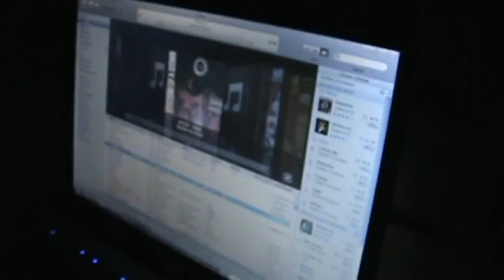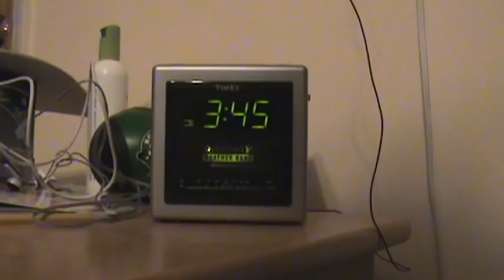The Ping Pong Movie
The story of a young boy who makes it his goal to beat a master ping pong player.